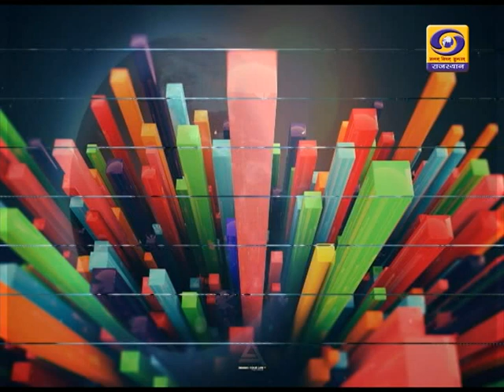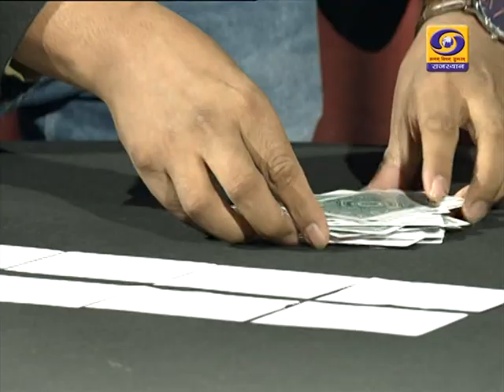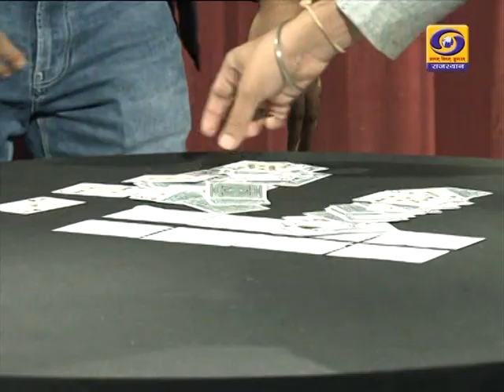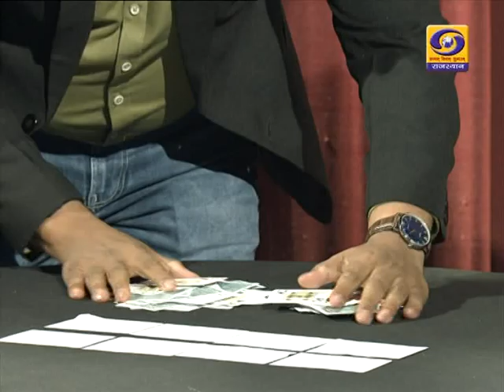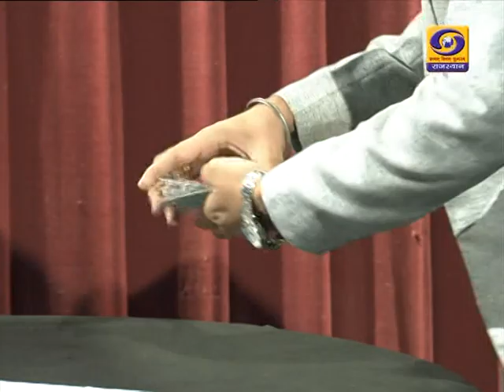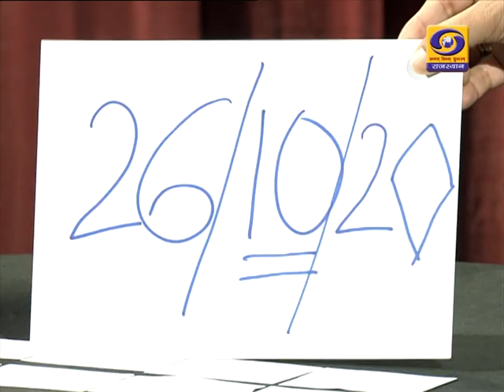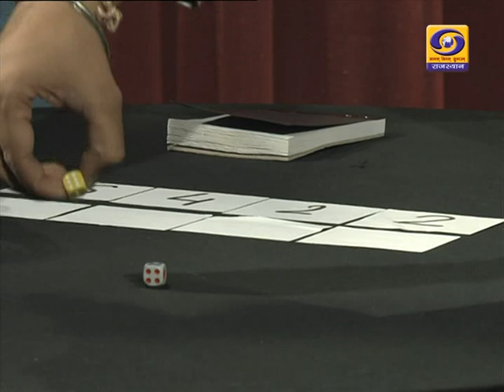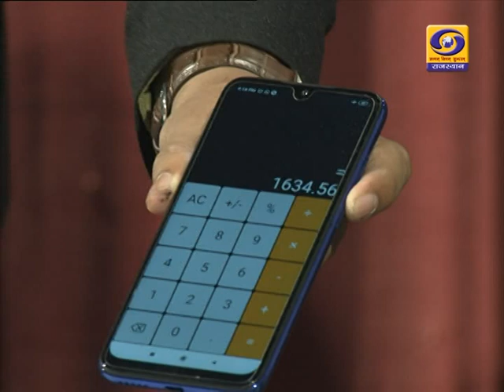Youtarang Maths and Beyond DD RAJASTHAN